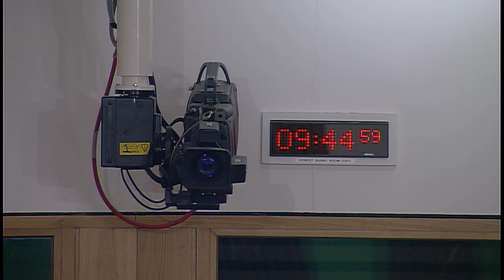Public Petitions Committee - 7 February 2019